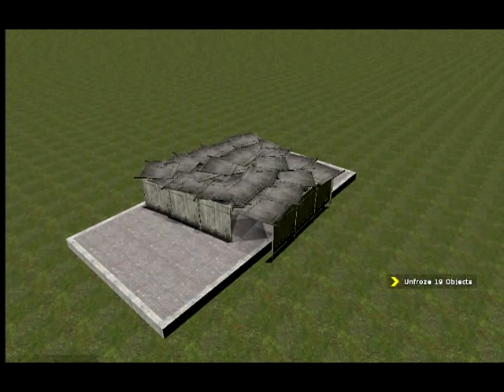The safest house in the world: test 2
The second test of the "safest" house in the world. This episode has deadly G-men.